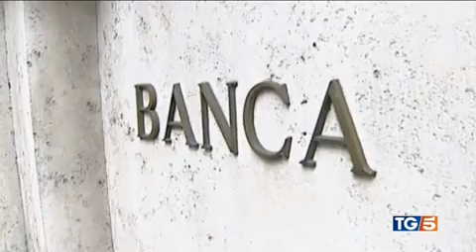TG5: SILEONI CHIEDE L’ALLUNGAMENTO DELLE MORATORIE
Servizio del telegiornale di Canale 5, edizione di mezzanotte. I dati Fabi sui prestiti garanti dallo Stato e le dichiarazioni del segretario generale